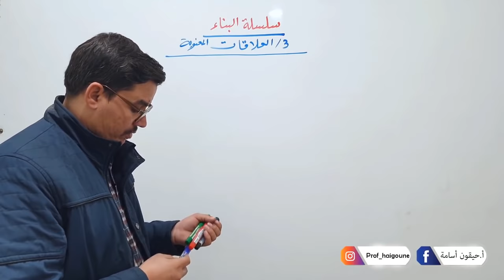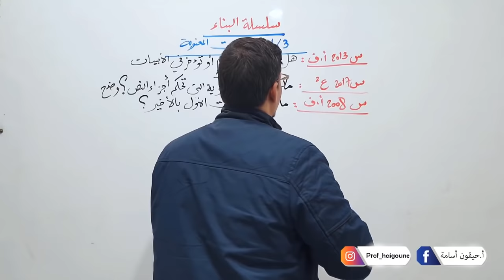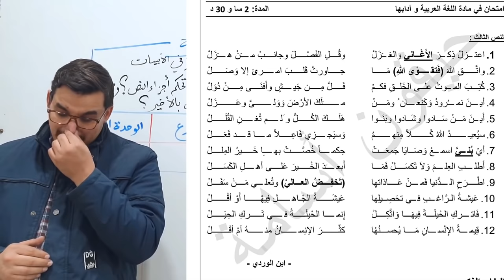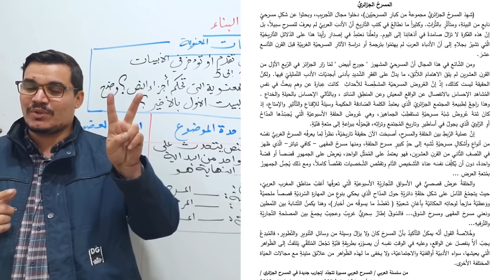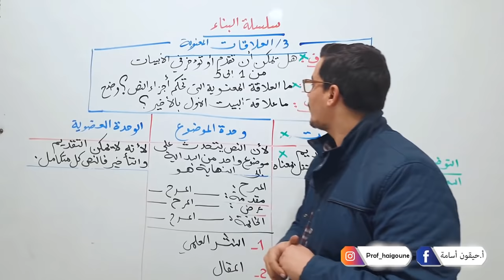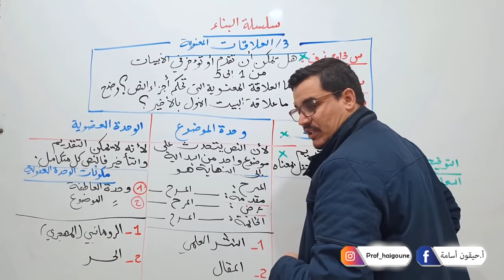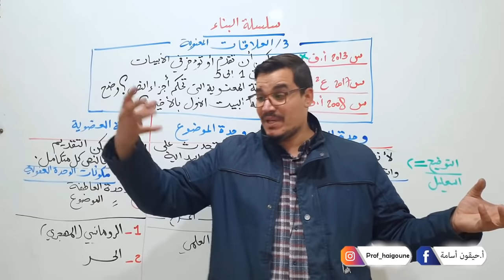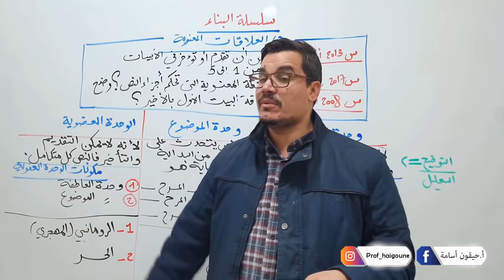الدرس 3 | العلاقات المعنوية - جميع الشعب | باك 2022